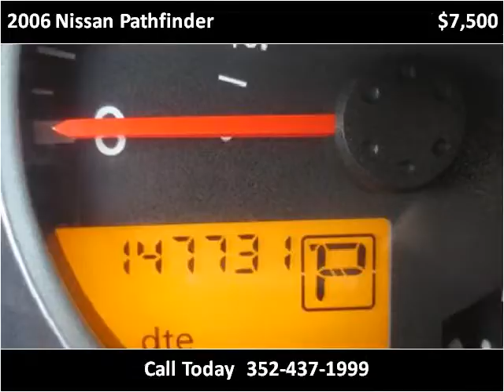2006 Nissan Pathfinder Used Cars Brooksville FL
This 2006 Nissan Pathfinder is available from Halo Autosports.